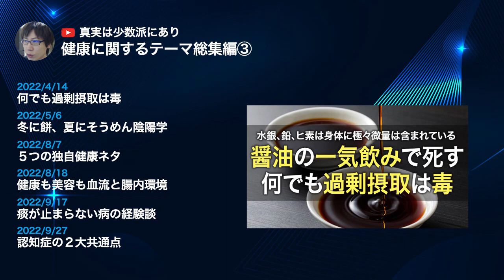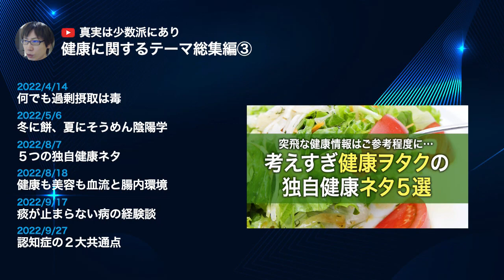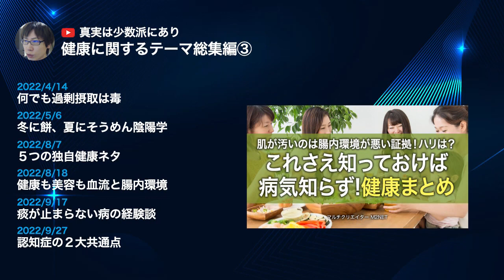睡眠導入ラジオ 健康に関するお話③【東洋医学、アレルギー体験談、認知症】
ちょっぴり小難しい話が眠りを誘う

00:00 何でも過剰摂取は毒
06:44 冬に餅、夏にそうめん陰陽学
21:00 ５つの独自健康ネタ
31:36 健康も美容も血流と腸内環境
42:22 痰が止まらない病の経験談
57:44 認知症の２大共通点

▼使用BGMの情報
無重力 by yuhei komatsu